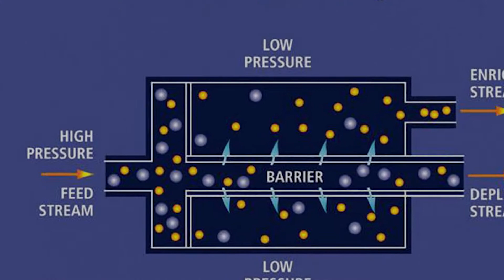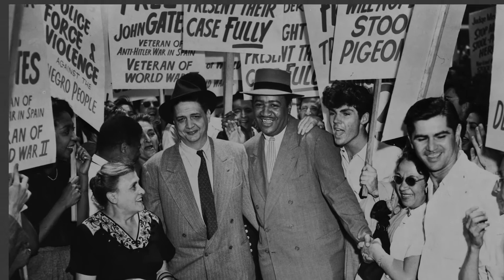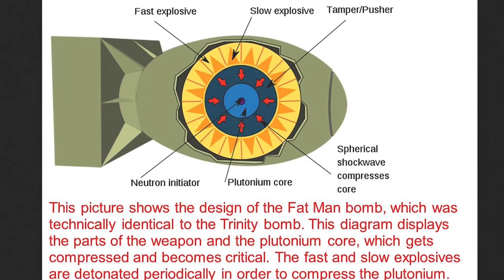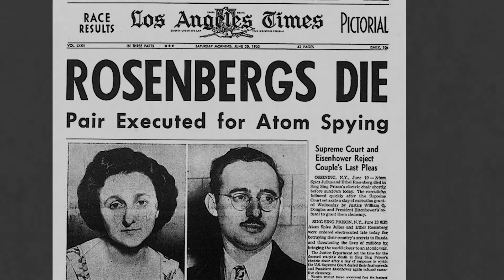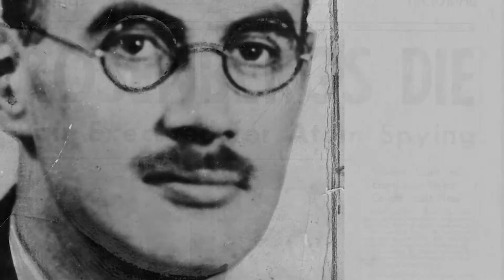Atomic Spy Ring : Soviet road to atomic bomb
The Manhattan Engineer District (MED), also known as the Manhattan Project,
was a United States (U.S.) Army Corps of Engineers program with British participation that built the first atomic bomb. The MED was created (1942), believing that Alamos, New Mexico. Even though the theoretical possibility of an extremely destructive
 bomb had been known soon after fission was first discovered in Berlin (1938), the
 MED was cloaked in total secrecy so as to shield the science, technology, processes, status,
 and results of the project from the Germans, the French, and the Soviet Union Nazi Germany had a two-year lead in the development of nuclear weapons.